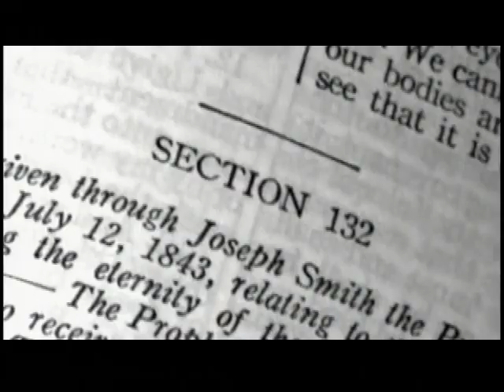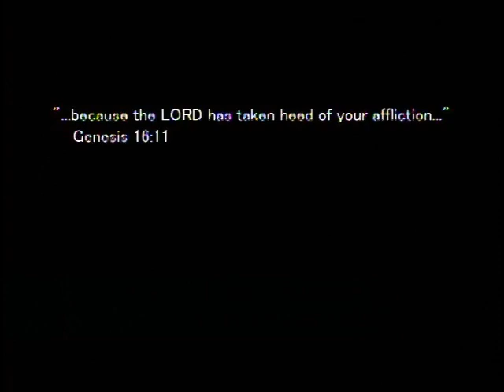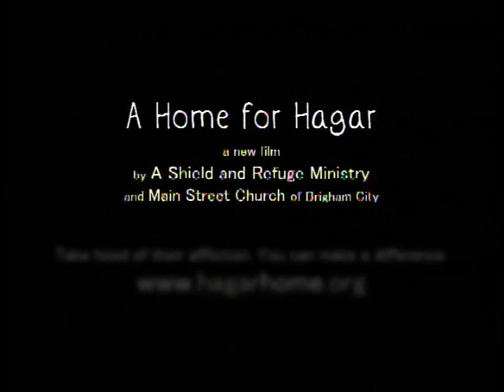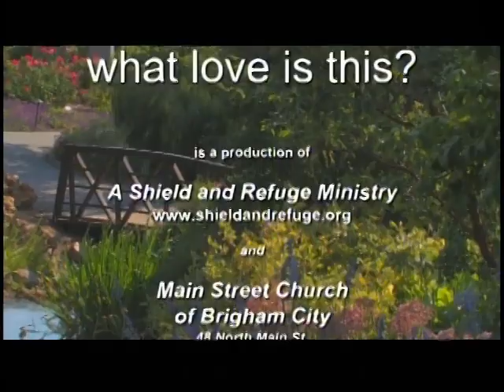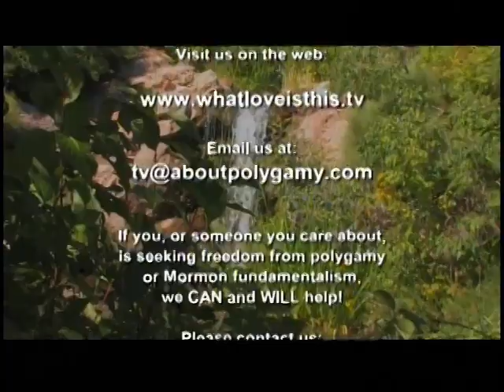820 - Polygamy: What Love Is This? (11 Jun 2015)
Carissa LeBaron: her story in Fundamentalism.